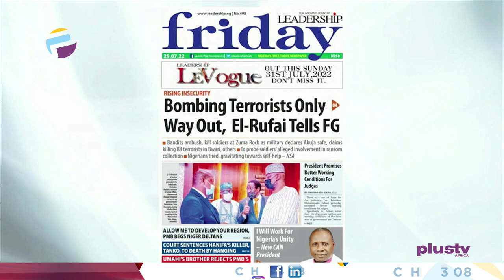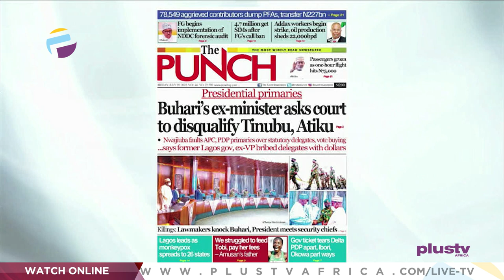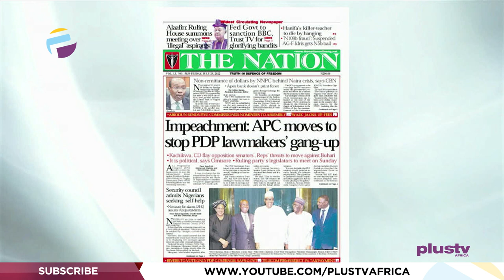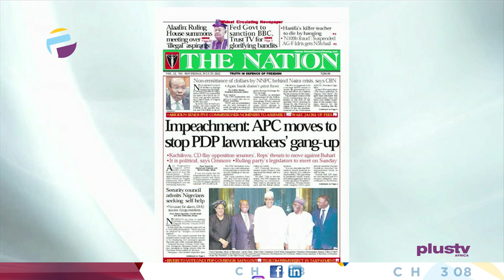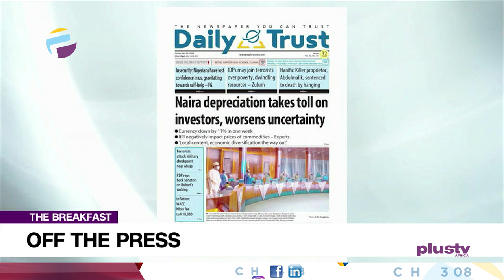Bombing Terrorists Is The Only Way Out, El-Rufai Tells FG | OFF THE PRESS